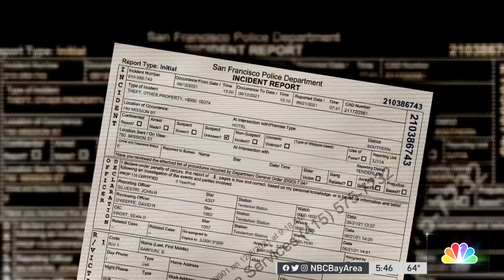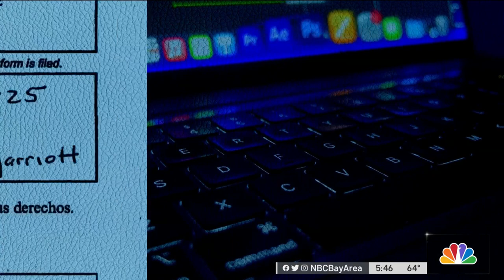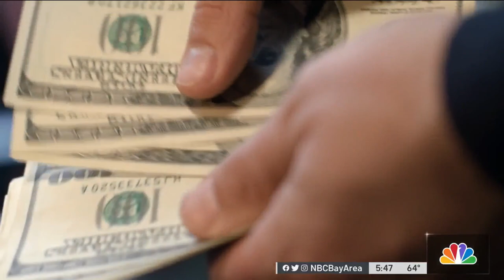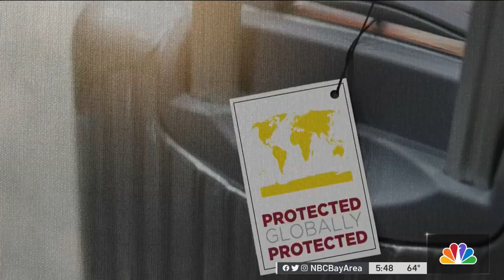Stolen Luggage: Why a 150-Year-Old Law Caps a Hotel's Liability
NBC Bay Area Responds to an LA man and his hassle at an SF hotel. Consumer Investigator Chris Chmura looked into it and found the traveler was done-in by a 150-year-old law that applies to everyone who stays at a hotel.